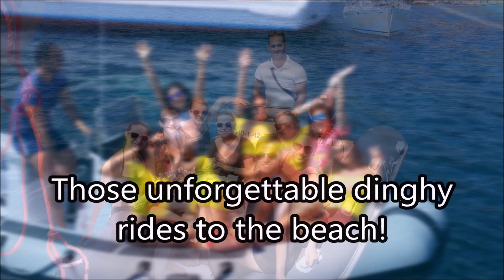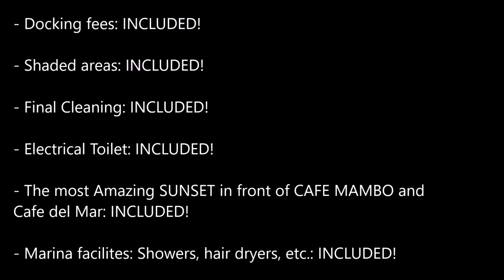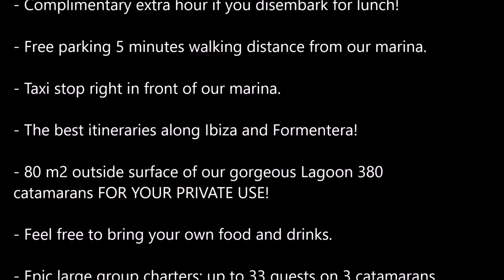ibiza hen do catamaran bachelorette parties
hen do and bachelorette parties in Ibiza